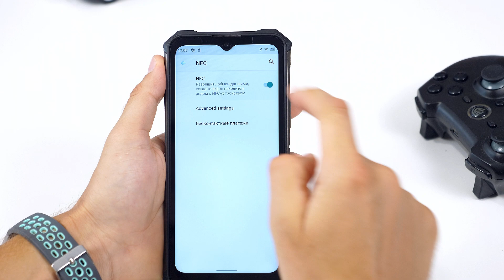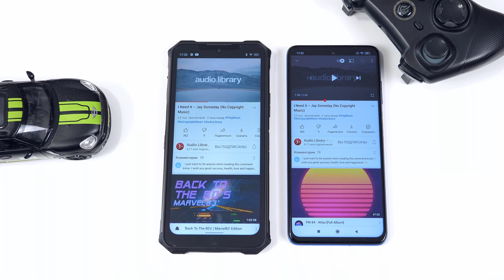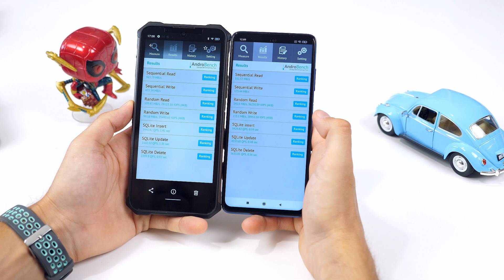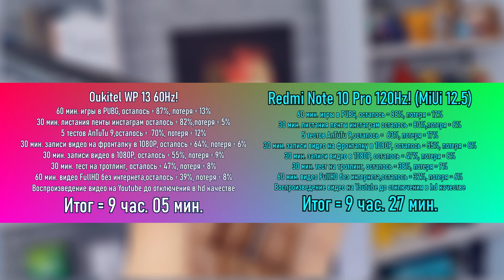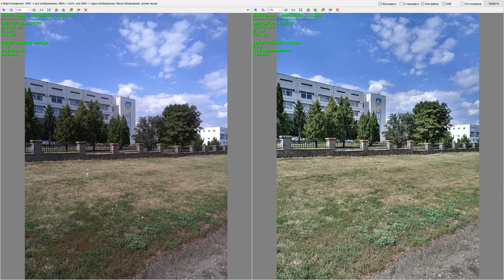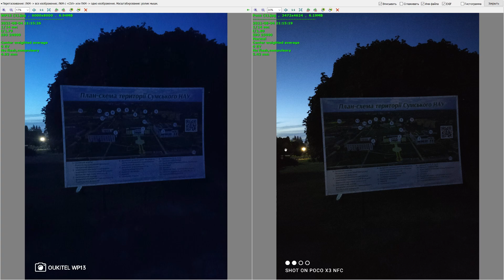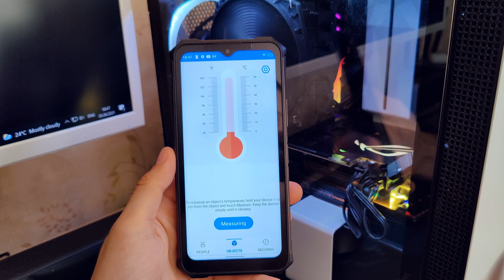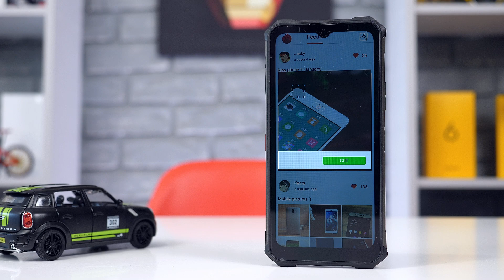Купил 5G СМАРТФОН с термометром - есть ВСЕ за 200$ 🔥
Oukitel WP13 Oukitel Rugged phone Rugged phone # Oukitel WP13 Dual 5G Rugged Phone#